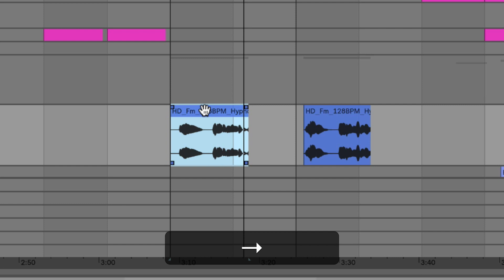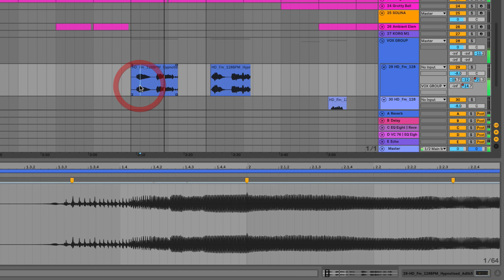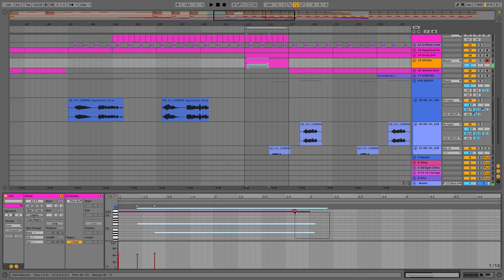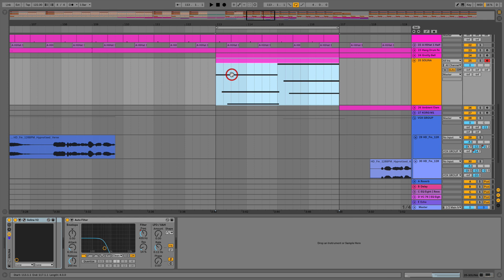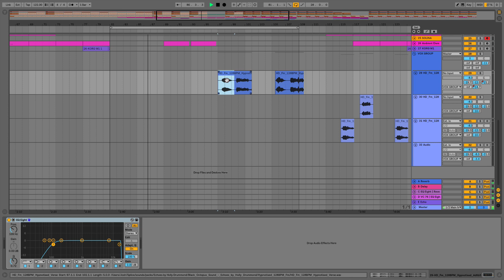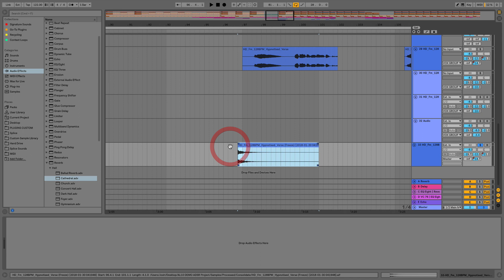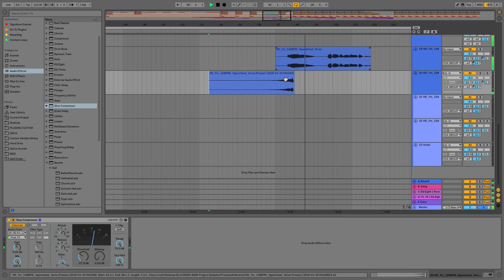Ableton Live 10 Arrangement View Editing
In this video we cover the changes to arrangement view and how we edit clips in this view, such as the drag and drop areas, fades, warping and time-stretching.

-- ADSR --